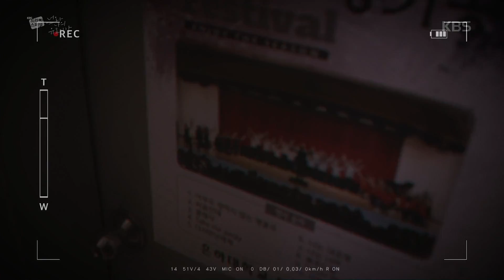너와 나의 유효기간 - [고구마♨] 현수의 절친이 먼저 고백해버려 기회를 놓친 현수 20181109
너와 나의 유효기간 - [고구마♨] 현수의 절친이 먼저 고백해버려 기회를 놓친 현수